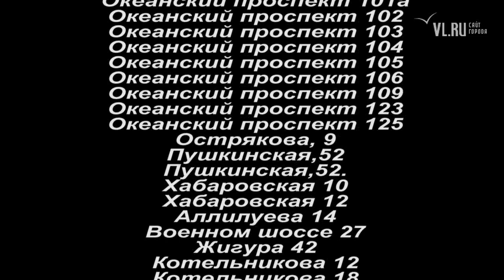VL RU Стихийные парковки города Владивостока